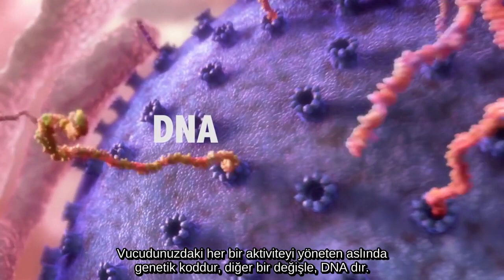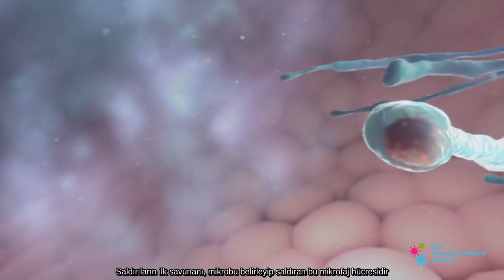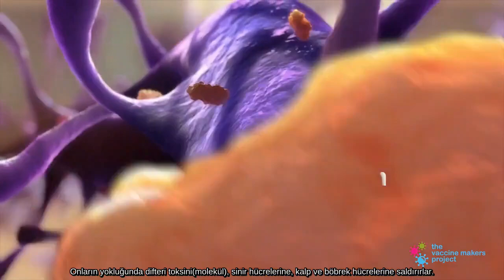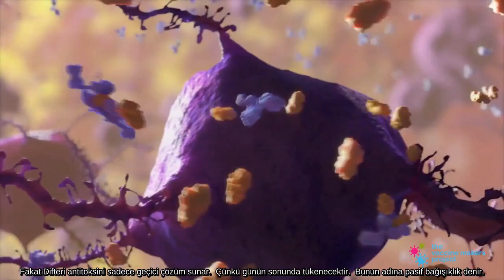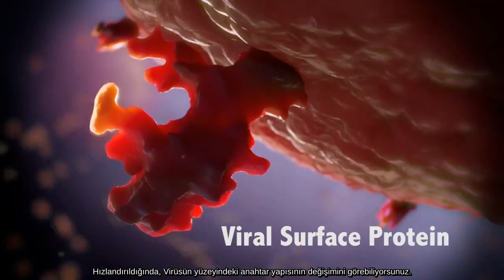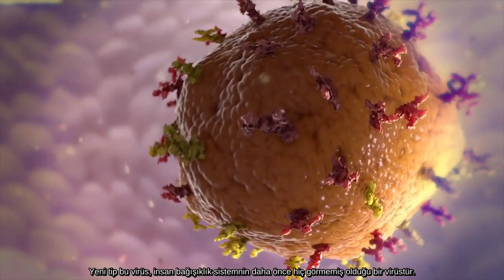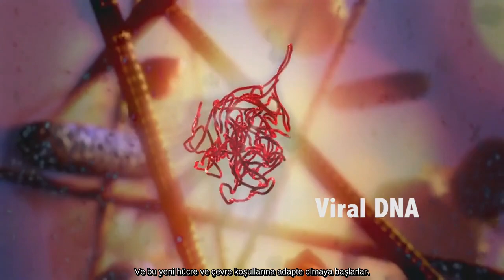Virüs ve Bağışıklık Sistemi Animasyonu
Virüs- aşı ve bağışıklık sistemini anlatan bu animasyon Vaccine Maker Project'e aittir.